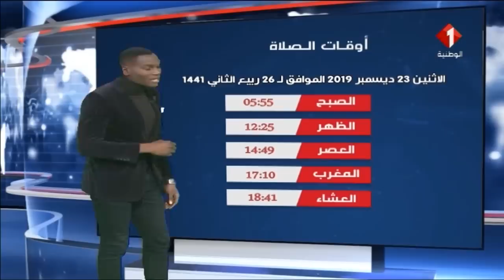النشرة الجوية ليوم 22 / 12 / 2019